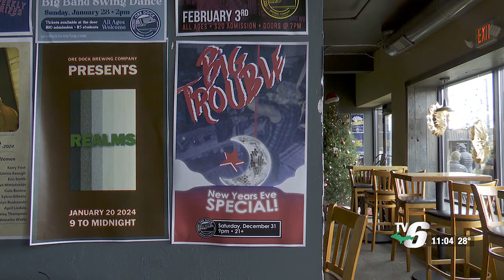Ore Dock Brewing Co. will host special New Year’s Eve celebration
The Marquette-based 80s tribute band Big Trouble will perform.